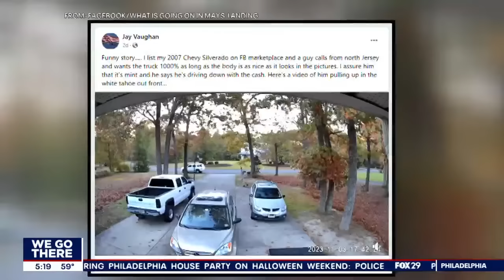WATCH: Deer soars over car, into truck bed outside New Jersey home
A viral moment unfolded outside a New Jersey home when a deer ran out of the woods and soared over a parked car and landed in the truck bed of a pickup. 13-year-old Troy Wescott was outside shooting hoops when the deer made its grand appearance.